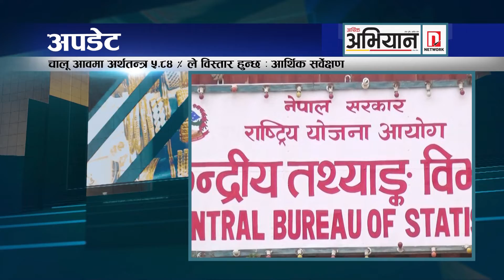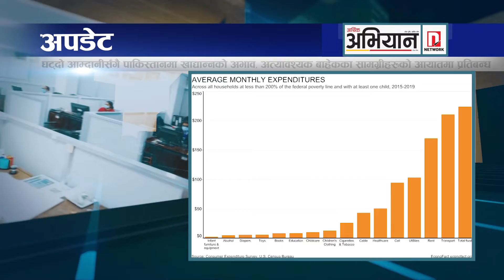अभियान अपडेट | २०७९ जेठ, १५ | Abhiyan Update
स्रोतको दबाबबीच आज बजेट आउँदै
सीमितको पहुँचमा बैंक कर्जा
रासायनिक मलमा सधैं खेलाँची
चालू आवमा अर्थतन्त्र ५।८४ ५ ले विस्तार हुन्छ स् आर्थिक सर्वेक्षण
निजगढ विमानस्थलबारे सर्वोच्च अदालतको फैसला अध्ययन गरेर निर्णय लिन्छौं स् प्रधानमन्त्री
मङ्कीपक्स रोगप्रति सचेत रहन स्वास्थ्य मन्त्रालयको आग्रह
विश्व बैंकका अध्यक्षको चेतावनी स् ‘विश्वव्यापी आर्थिक मन्दी रोक्न सकिँदैन’
घट्दो आम्दानीसँगै पाकिस्तानमा खाद्यान्नको अभाव, अत्यावश्यक बाहेकका सामग्रीह?को आयातमा प्रतिबन्ध
श्रीलंकाको निजी क्षेत्रलाई इन्धन आपूर्ति गर्न दिने बाटो खुला
सञ्चालक समितिबाटै बाहिरिए ट्विटरका पूर्वसीईओ ज्याक डोर्सी